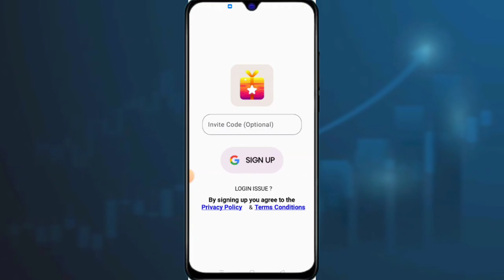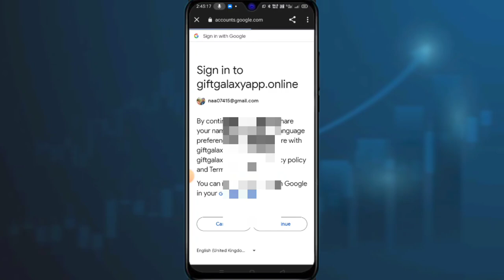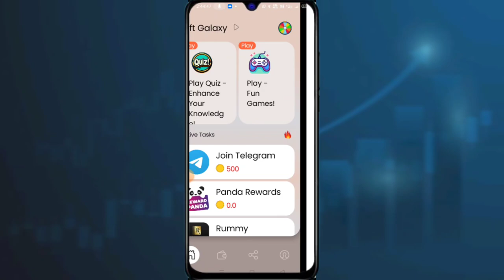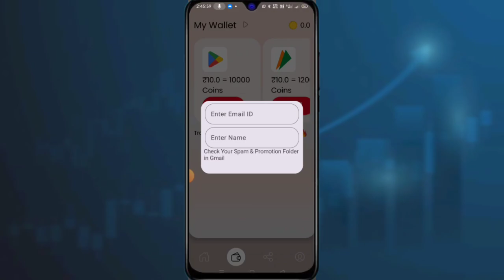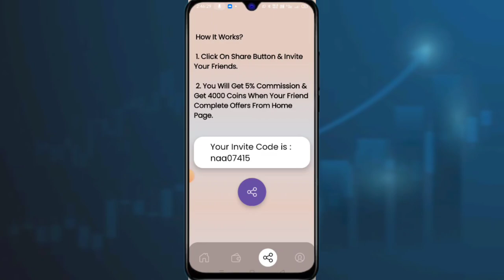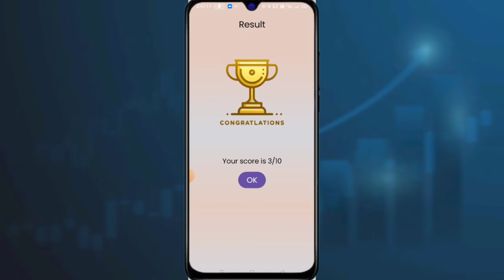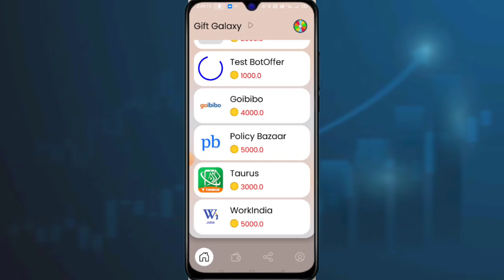Gift Galaxy App Se Paise Kaise Kamaye | Gift Galaxy App Payment Proof | Gift Galaxy Unlimited Trick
gift galaxy se coin kaise kamaye
gift galaxy se earning app
gift galaxy earning app
gift galaxy app script
gift galaxy redeem code
gift galaxy app

1  earning app
2. earning app today
3. earning app today 2024
4. new earning app today 2024
5. new paytm earning app today 2024
6. earn money online
7. earn money online app
8. earn money online app without investment for students
9. best earning app
10. best earning app for paytm
11. best earning app for paytm without investment
12. best earning app without investment
13. how to earn money online
14. how to earn money online without investment
15. how to earn money online without investment for students
16. how to earn money online for students
17. real earn money app
18. real earn money app with proof
19. paytm earn money app with proof today
20. paytm earning app without investment
21. new earning app
22. new earning app 2024
23. new earning app 2024 paytm cash
24. new earning app 2024 paytm cash without investment
25. new real earning app
26. new real earning app with proof
27. new real money earning app 2024
28. new money earning apps 2024 paytm
29. free paise kaise kamaye
30. free paise kaise kamaye app se
31. free mein paise kaise kamaye app se
32. free mein application se paise kaise kamaye
33. free paisa earning app
34. free paise kamane wala app
35. free paise kamane wala app real
36. free mein paise kamane wala app real
37. free mein paisa kamane wala app kaun sa hai
38. free paise kamane ka app
39. free me paise kamane wala app 2024
40. free earning app 2024
41. new free earning app 2024
42. new free game earning app 2024
43. free game earning app 2024
44. online earning app
45. online earning app without investment
46. online paise kaise kamaye
47. online paise kaise kamaye free
48. best online earning app
49. daily earning app
50. earn money
51. work from home
52. money earning apps
53. unlimited income app
54. daily earning app
55. ghar baithe paise kaise kamaye
56. ghar baithe paise kaise kamaye app se
57. ghar baithe paise kaise kamaye app se 2024
58. ghar baithe paise kaise kamaye game khel ke
59. ghar baithe paise kaise kamaye online
60. ghar baithe paise kaise kamaye online in india
61. manoj dey earning app
62. manoj dey earning app video
63. manoj dey earning proof
64. manoj dey earning game
65. payment proof earning app
66. payment proof earning app today
67. new earning app today payment proof
68. payment proof earning app 2024
69. earning app live payment proof 2024
70. live payment proof earning app
71. best self earning app 2024
72. best self earning app 2024 without investment
73. 2024 best self earning app earn daily free paytm cash without investment
74. 2024 best earning app
75. 2024 best earning app today
76. 2024 ka new earning app
77. 2024 ka new earning application
78. 2024 ka new paytm earning app
79. 2024 new earning app
80. 2024 new earning app real
81. new real money earning app 2024
82. today real earning app
83. watch and earn money app
84. video watch earn money
85. video watch earn money paytm 2024
86. watch video earn paytm cash 2024
87. video dekho paisa kamao
88. video dekho paisa kamao paytm cash 2024
89. ads dekhkar paise kaise kamaye 2024
90. ad watching earning app
91. today new earning app 2024
92. new earning app 2024 paytm cash
93. real money earning app with proof 2024
94. real money earning app with proof without investment 2024
95. mobile se paise kaise kamaye real app 2024
96. app se money kaise kamaye 2024
97. free paytm cash today 2024
98. new money earning app today
99. money kamane wala app 2024
100. top earning apps without investment 2024
101. online paise kaise kamaye game khel ke
102. best self earning apps
103. read news and earn instant paytm cash
104. manoj dey earning video
105. manoj dey most popular video earning
106. techno teen
107. earn daily free paytm cash without investment
108. mobile earning apps without investment
109. real earning game app with proof